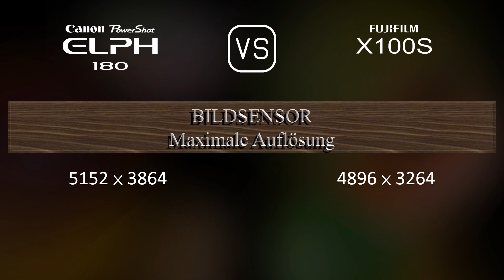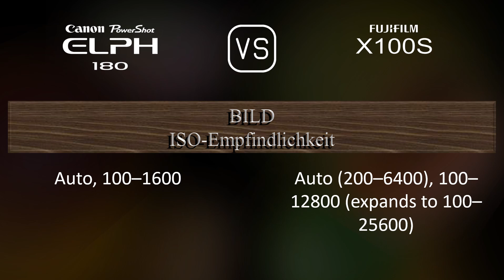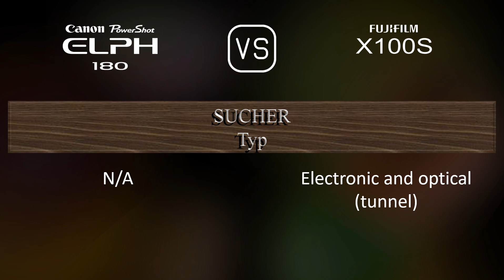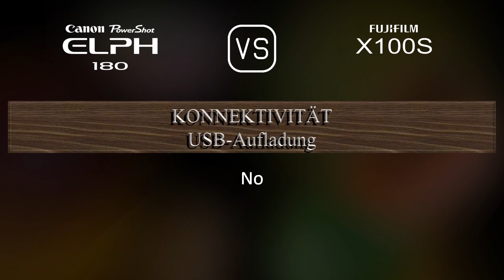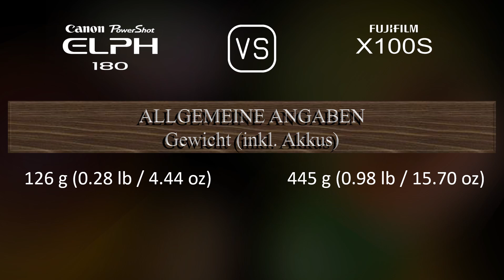Canon PowerShot ELPH 180 vs. Fujifilm X100S: Ein Vergleich der technischen Daten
Dieses Video gibt einen Überblick über die Canon PowerShot ELPH 180 und die Fujifilm X100S in einem parallelen Technikdatenvergleich (comparison of specifications). Vielen Dank fürs Zuschauen.

00:25 EINFÜHRUNG
00:33 KAMERAGEHÄUSE
00:40 BILDSENSOR
01:01 BILD
01:16 OPTIK & FOKUS
01:55 BILDSCHIRM
02:13 SUCHER
02:27 FOTOGRAFISCHE FUNKTIONEN
03:20 VIDEOGRAFISCHE FUNKTIONEN
03:35 SPEICHERUNG
03:38 KONNEKTIVITÄT
04:03 ALLGEMEINE ANGABEN
04:21 SONSTIGE FUNKTIONEN